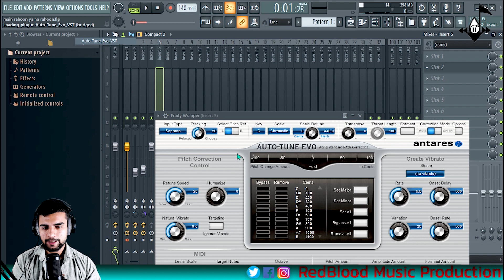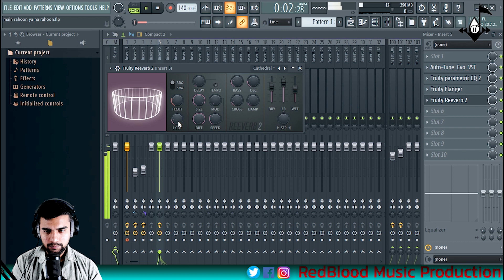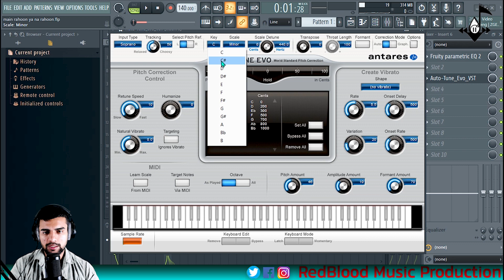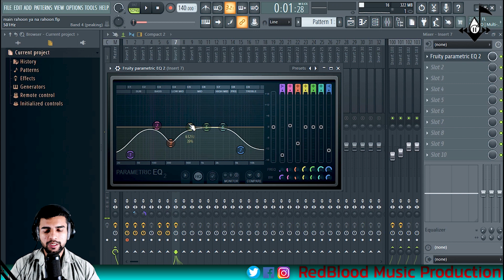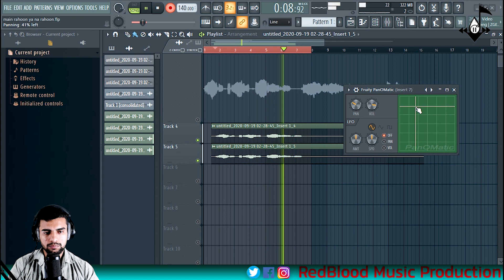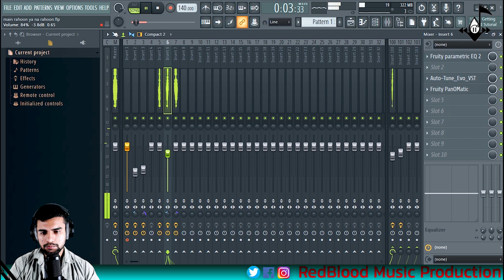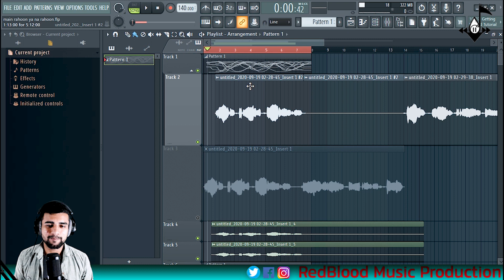3d Vocal Manipulation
Well Hello dosto aak ki is video ein maine aapse 3d vocal manipulation ki baat ki hai ke kaise hum apne vocal ko manipulate karke ek anya enviroment bna sakte hain aisi hi or video ke liye aap is channel ko subscribe kar sakte hain

For Any Help Or bussiness Related Info
Gmail For Bussiness Purpose only